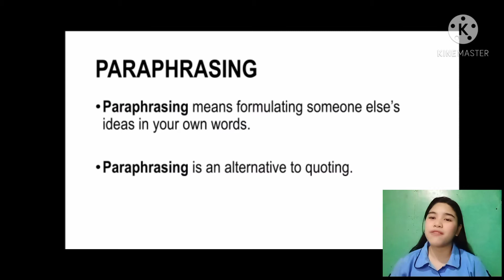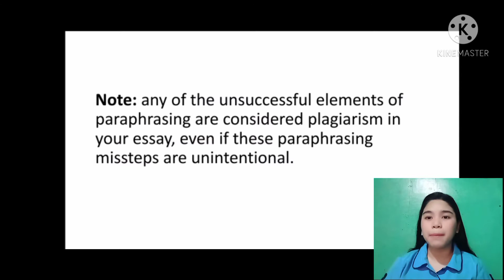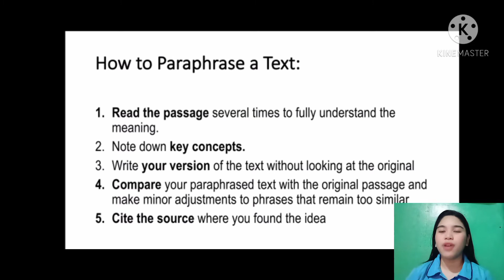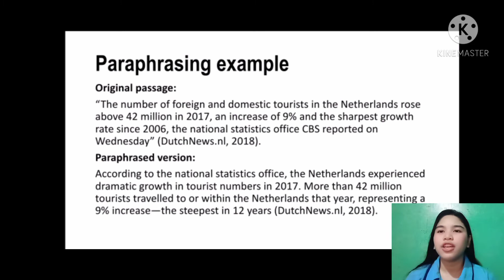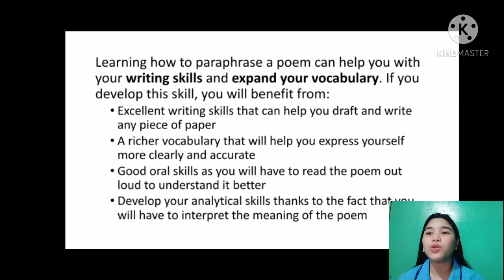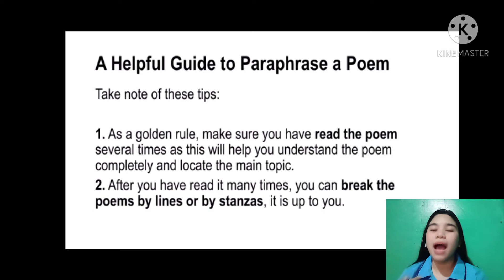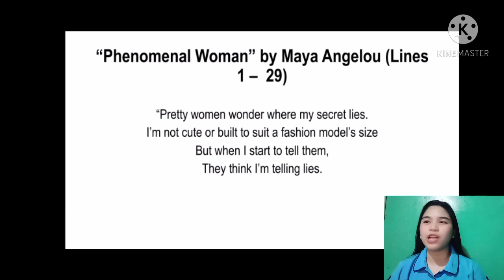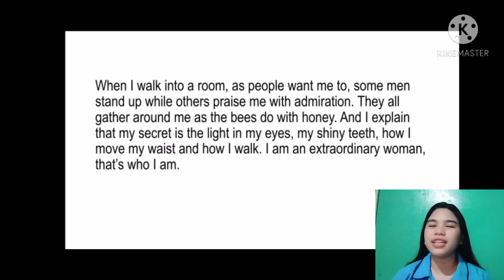Paraphrasing sentences and lines in text and to poems